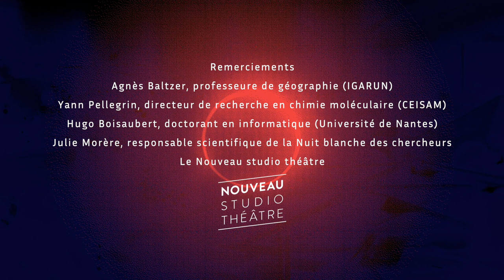Nuit Blanche des Chercheurs 2021 - Teaser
/// NUIT BLANCHE DES CHERCHEURS /// 11 FÉVRIER /// 18h /// EN DIRECT SUR YOUTUBE

L’Université de Nantes et Stereolux s’associent de nouveau cette année pour proposer, jeudi 11 février, à partir de 18h, la Nuit Blanche des Chercheurs 2021, un événement gratuit au croisement de l’art et de la recherche. Avec pour thématique l’imprévu, cette 5e édition s’annonce riche en découvertes... et en surprises. Que vous soyez expert ou néophyte, êtes-vous prêts à vous saisir de l’imprévu ?

 Crédits vidéo : 180 degrés production